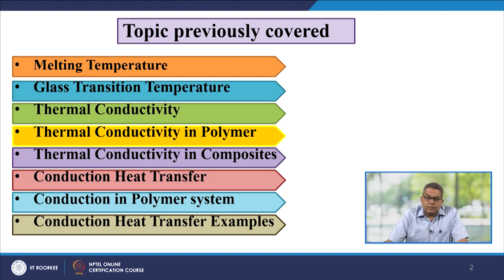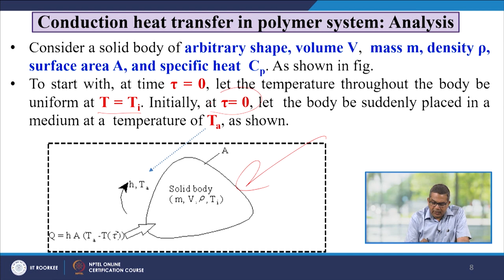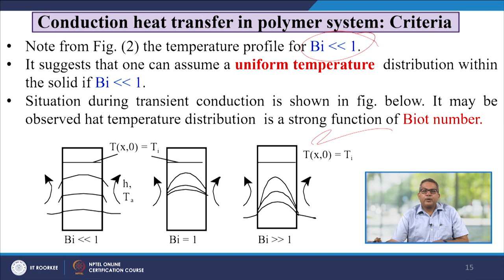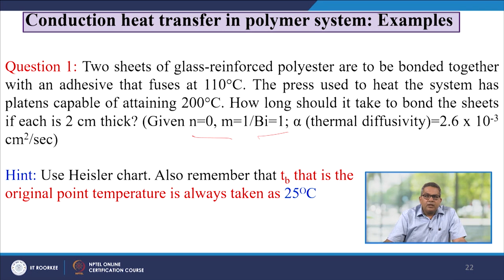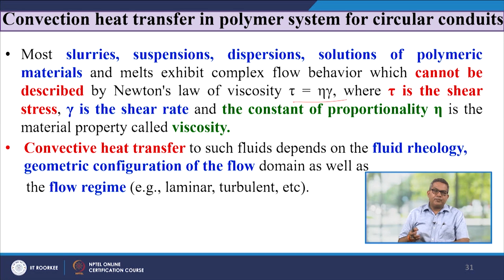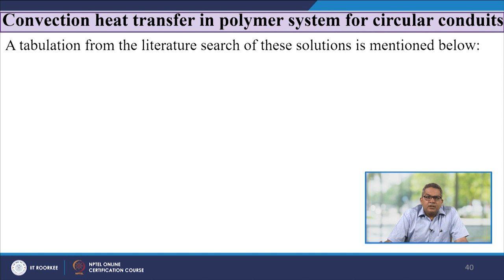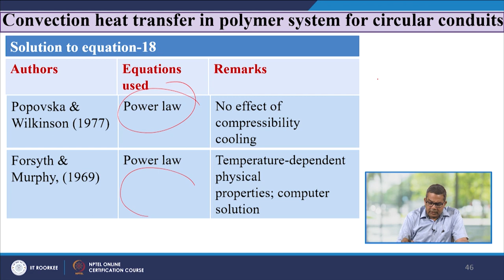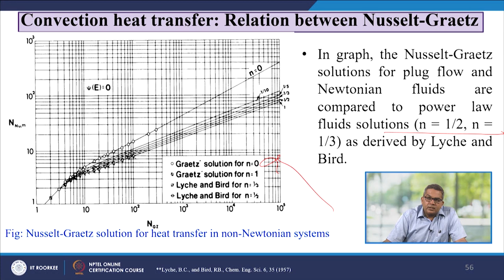Lecture 19- Heat Transfer Phenomenon in polymer systems: Conduction and Convection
In this video, we will learn conduction and convection in polymer systems, convection in laminar flow of molten polymer, heat transfer data for molten polymer, heat transfer in turbulent flow of polymers etc.